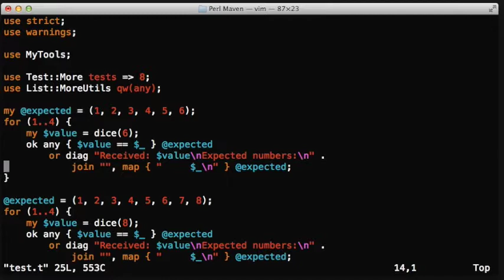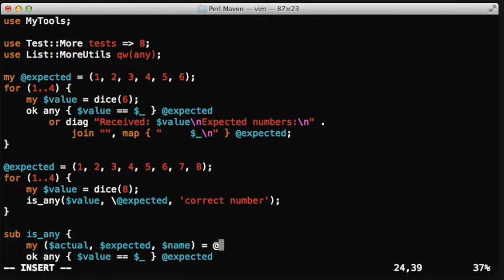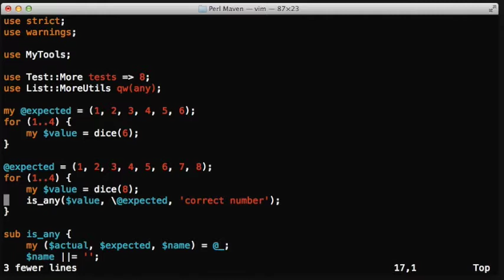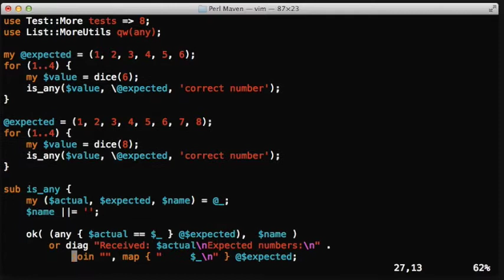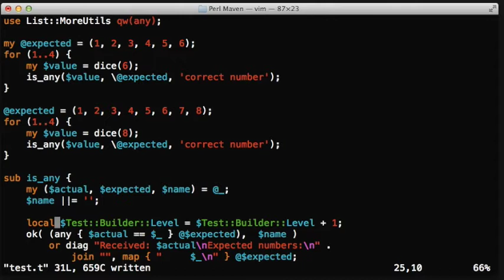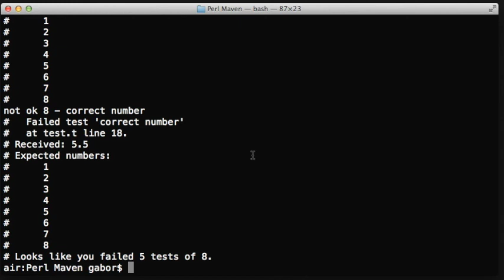Implementing 'is_any' to test multiple expected values